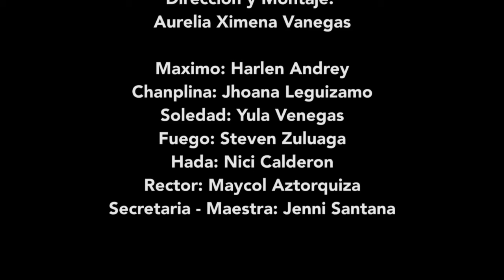A modo de confusao - primer función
Grupo de teatro Luna llena de la fundación Fun-Encultura